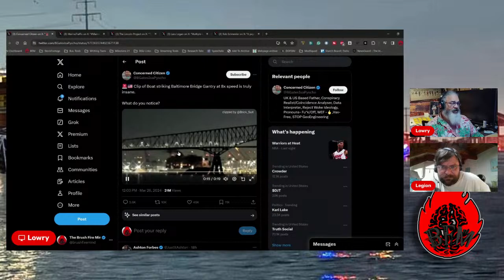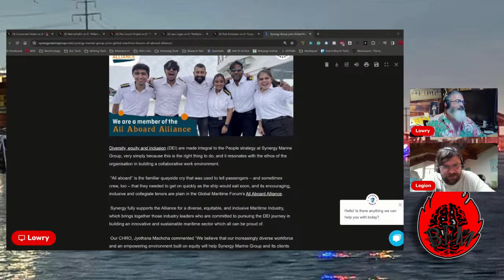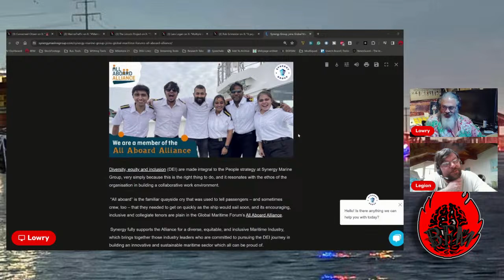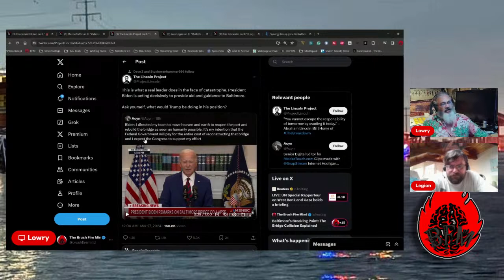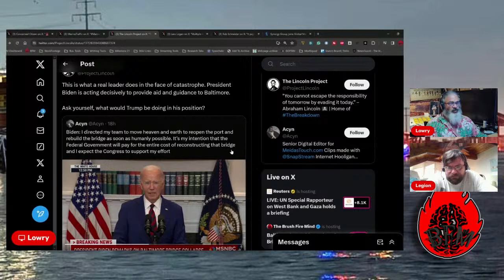Baltimore's Breaking Point: The Bridge Collision Explained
Dive into a detailed analysis of the Baltimore bridge collision with 'Baltimore's Breaking Point: The Bridge Collision Explained.' This video brings together two leading experts in structural engineering and traffic accident analysis to dissect the available facts surrounding this tragic event. Without eyewitness accounts or personal statements, our focus is solely on the cold, hard facts and the patterns that emerge from them. Through their expert lens, we'll explore the structural integrity of the bridge pre-collision, the sequence of events leading to the accident, and the immediate aftermath. This methodical breakdown offers a clear, unbiased understanding of how and why this incident occurred, providing valuable insights into preventing future tragedies. Join us for a fact-driven exploration into one of Baltimore's most sobering moments.